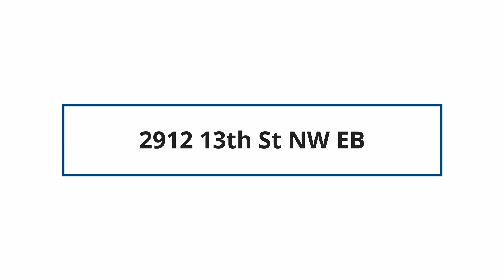2912 13th St NW EB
Nomadic Real Estate provides leasing, property management, and sales in Washington D.C., Northern Virginia, and parts of Maryland.

Interested in this property? Head to our website to see what properties we currently have available and to apply: nomadicrealestate.com